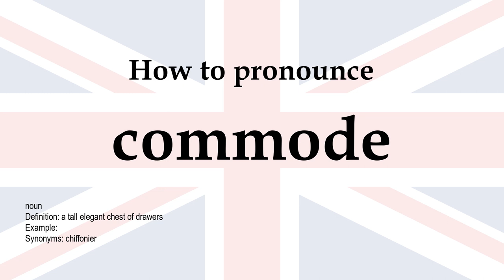How to pronounce 'commode' + meaning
commode (noun): a tall elegant chest of drawers. Synonyms: chiffonier